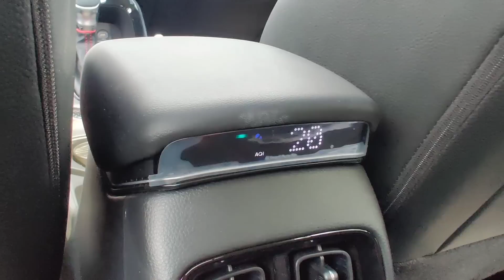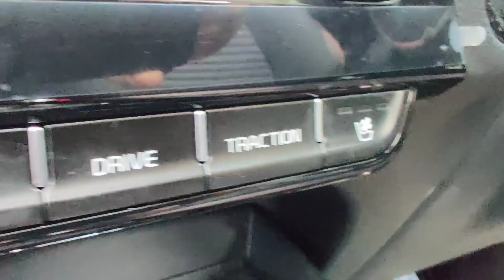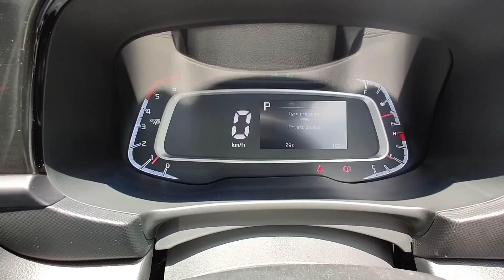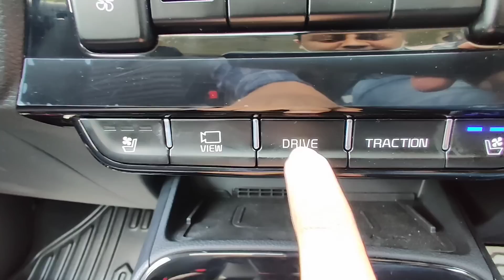Kia Sonet 2020 Malayalam review | Mini Kia seltos 2020|Is it better than tata nexon & urbancruiser ?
The Kia Sonet isn’t just all muscle. Powered by the latest evolution of UVO, it offers you 57 smart ways of staying connected, making it the brainiest of all SUVs. UVO’s advanced technology includes AI Voice Command, OTA map updates, making your driving experience safe, convenient, and enjoyable.